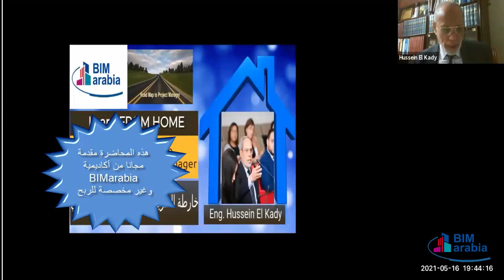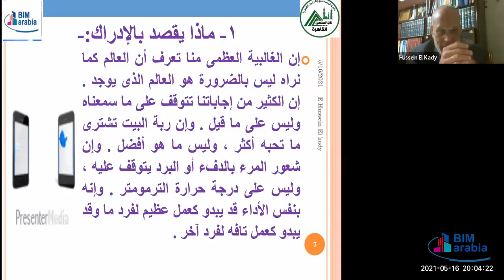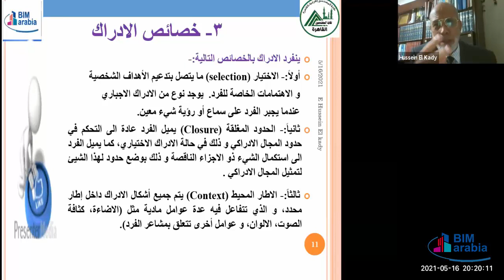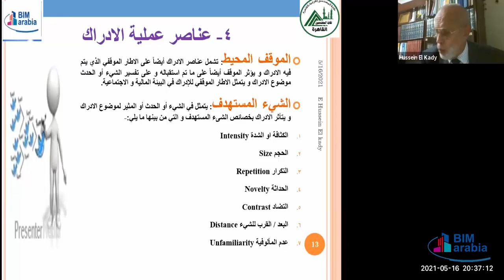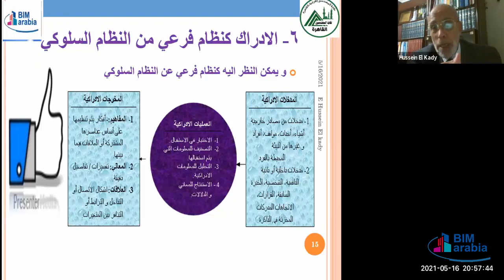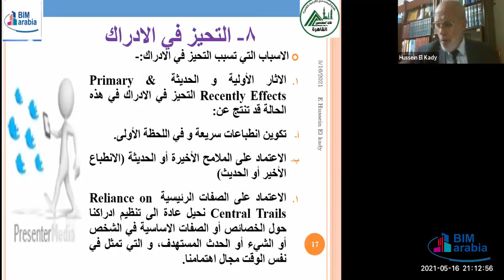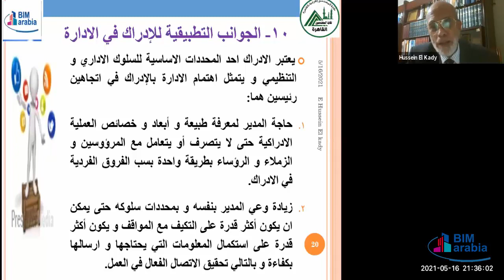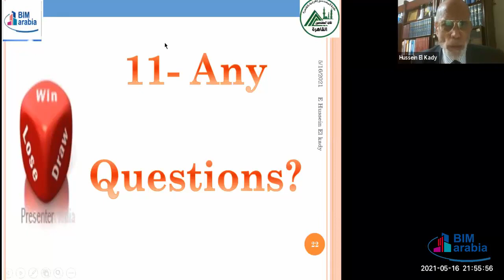Road Map to be International Project Manager II lec 1